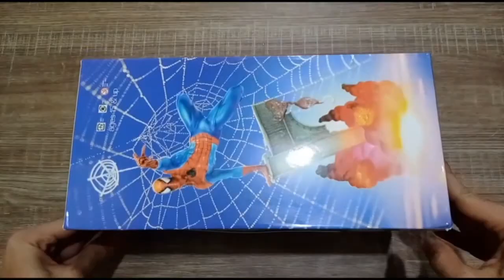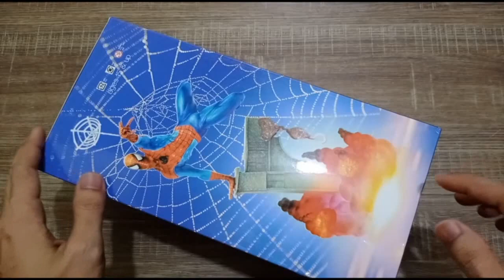AMAZING SPIDERMAN Statue PVC (Unboxing & Review)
Amazing Spiderman
Statue
Bahan PVC
Tinggi Sekitar 36cm
Recast Model Side Show